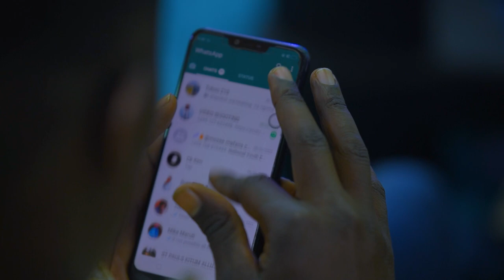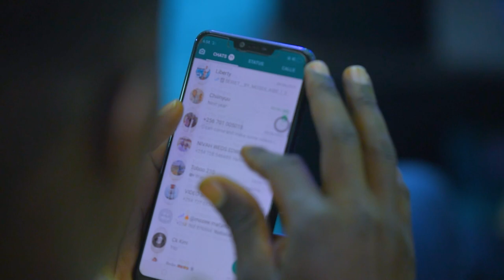CHIIINYUU BY MOSEE KIBET (Official HD Video)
For Skiza Tune Kindly send the word SKIZA 9523204 AND SEND TO 811